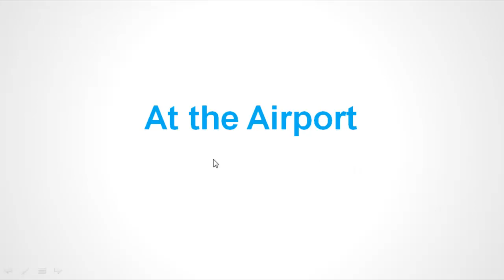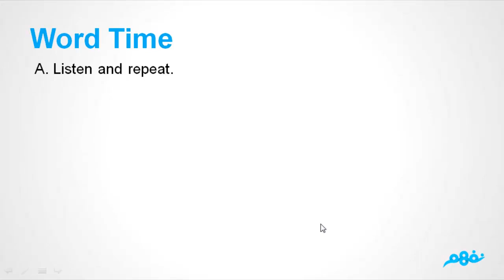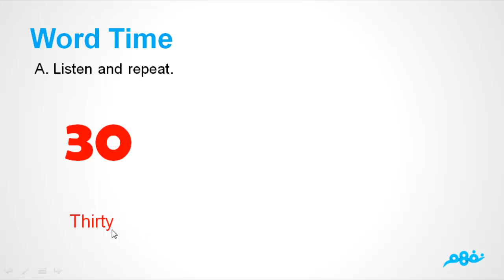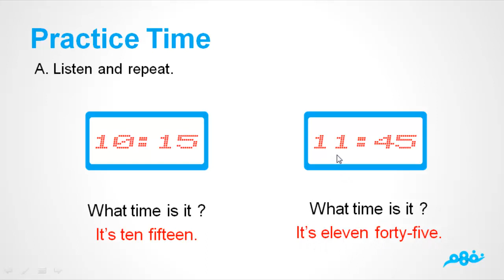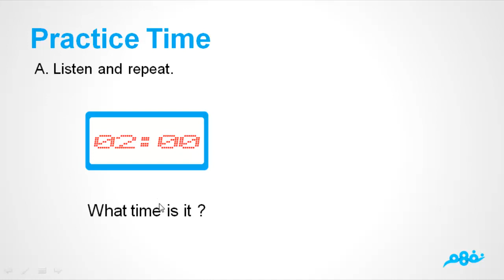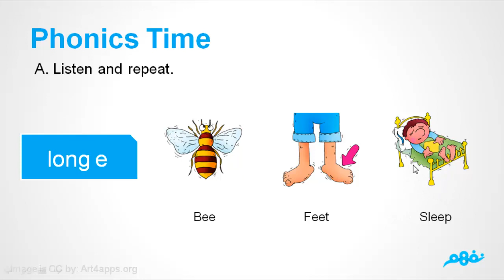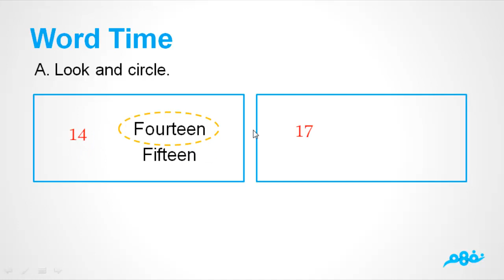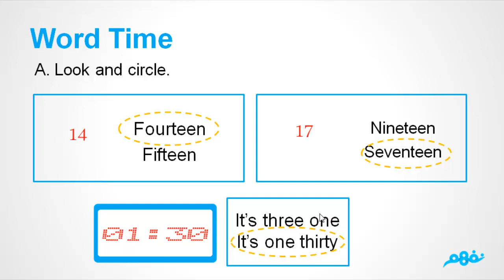At the airport | اللغة الإنجليزية | الصف الثالث الابتدائي | الترم الأول | مصر | نفهم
At the airport | اللغة الإنجليزية | الصف الثالث الابتدائي | الترم الأول | المنهج المصري | نفهم